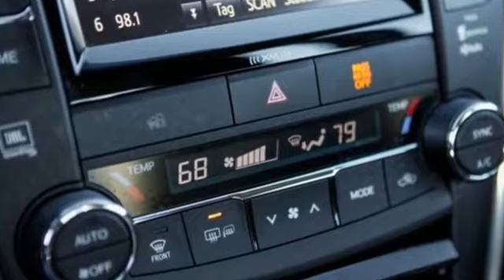Certified 2017 Toyota Camry Bellevue WA Seattle, WA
Year: 2017
Make: Toyota
Model: Camry
Trim: XLE
Engine: 4 Cyl - 2.5 L
Transmission: Automatic
Color: BLACK
Mileage: 26157
Stock #: P3104
VIN: 4T1BF1FK0HU684862
p IIHS Top Safety Pick+. Boasts 33 Highway MPG and 24 City MPG! This Toyota Camry delivers a Regular Unleaded I-4 2.5 L/152 engine powering this Automatic transmission. Window Grid Antenna, Wheels: 7.0J x 17"" Alloy -inc: super chrome paint, Variable intermittent wipers. pstrong This Toyota Camry Features the Following Options /strongbr / Valet Function, Trunk Rear Cargo Access, Trip computer, Transmission: 6-Speed Automatic, Transmission w/Sequential Shift Control, Tires: P215/55R17 AS, Tire Specific Low Tire Pressure Warning, Strut Rear Suspension w/Coil Springs, Strut Front Suspension w/Coil Springs, Steel Spare Wheel. /p pstrong This Toyota Camry is a Superstar! /strongbr / IIHS Top Safety Pick+, KBB.com 10 Best Sedans Under $25,000, KBB.com 10 Most Comfortable Cars Under $30,000, KBB.com 10 Most Awarded Brands, KBB.com Best Resale Value Awards. /p pstrong Visit Us Today /strongbr Test drive this must-see, must-drive, must-own beauty today at Michael's Toyota of Bellevue, 3080 148th Ave SE, Bellevue, WA 98007./p

Address:
3080 148th Avenue SE